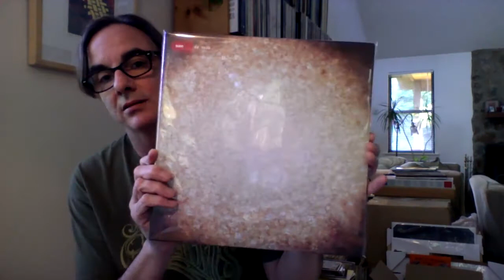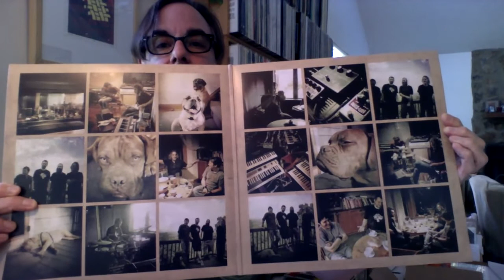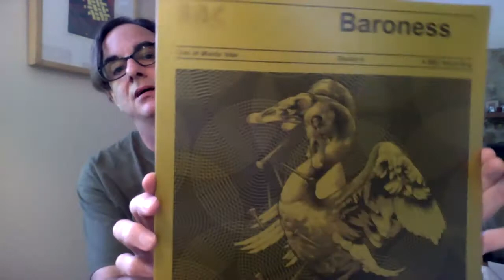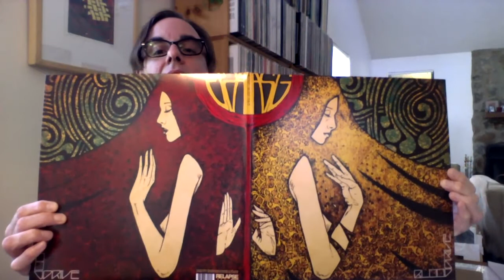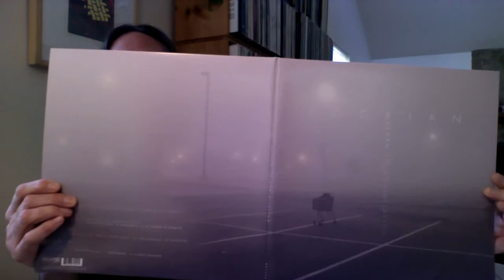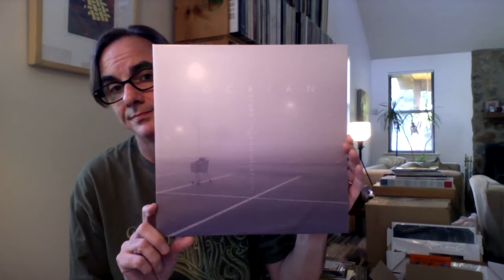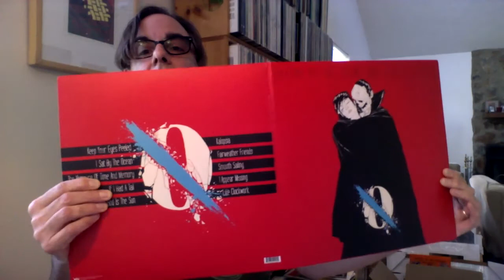Vinyl Update #2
Some new releases I picked up this summer.